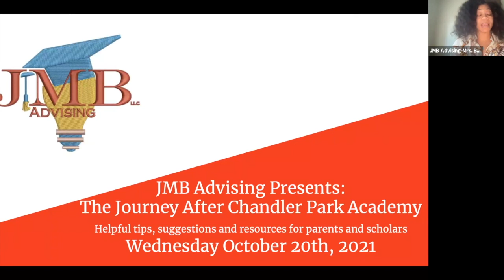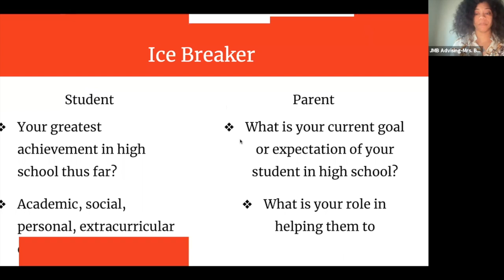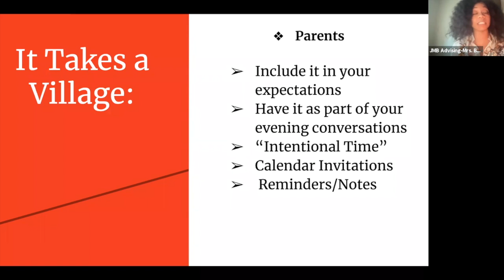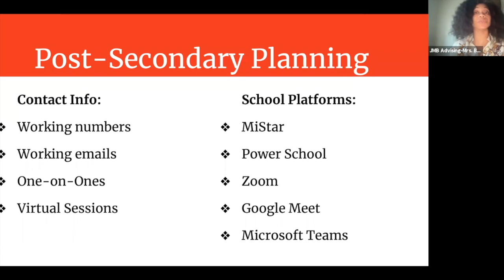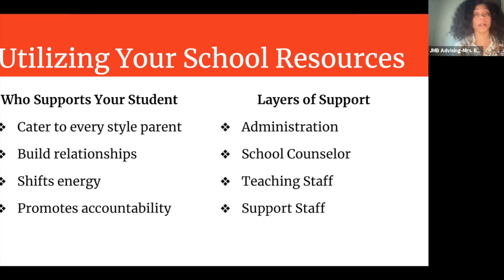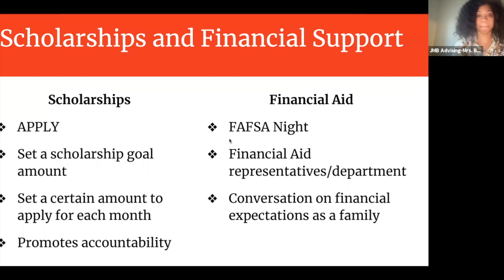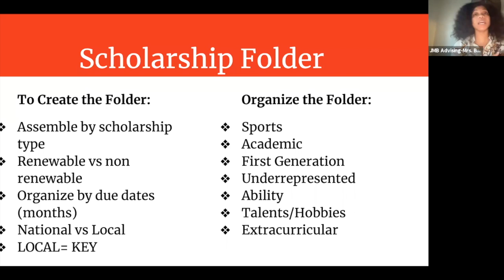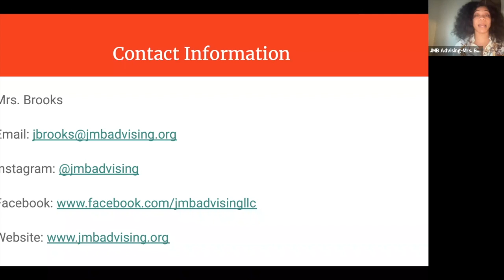CPA District | October 2021 Parents as Partners Network (PPN) Meeting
CPA parents, please join us for a presentation from Jasmine Brooks, of JMB Advising. She will be discussing the Journey After Chandler Park Academy and provide helpful tips, suggestions, and resources for scholars and parents.

Hosted by Mr. Ken Williams, District Director of Culture & Community Engagement

Guests:
Mr. Andre Anderson, Elementary School Principal
Dr. Charles Rencher, Middle School Principal
Mr. Brian Ericson, High School Principal

Formerly the PTO, the Parents as Partners Network (PPN) is a District-wide organization with meetings that take place monthly, every 3rd Wednesday at 5:30 PM.

This is intended to be a parent-led group, and at the meetings, you will learn about new initiatives at the school, hear from leadership, learn what parents are doing to make the District better, get parent resources, sign up to become a volunteer, and to have a fun time coordinating social events and working with other parents who want the best for their child(ren) as well.

All CPA District Parents are welcome to attend.

Meetings will be held online until further notice. Each month you will receive a link to signup.